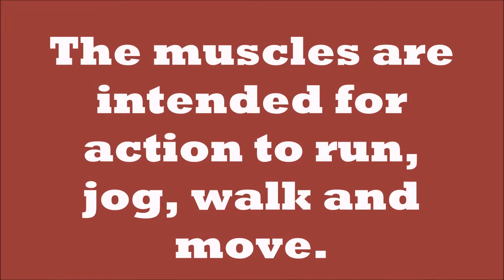Simple Way of Getting the Most from Walking!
Simple Way of Getting the Most from Walking! 3DFitBud Simple Step Counter Walking 3D Pedometer

Our bodies were designed to be dynamic. The muscles are intended for action to run, jog, walk and move. The execution of activities will help the heart and circulatory system to work more efficiently and to eliminate waste that accumulates and causes different health problems. If we don't exercise, the muscles will lose tone and cannot have the capacity to work effectively. The heart will be decrease in function over time, and the blood vessels will clog and cannot to operate too.

In this manner, it's without a doubt critical to perform exercises. Walking is the simplest form of exercise that we can perform anytime anywhere. And a pedometer is a helpful fitness tool. 3DFitBud Simple Step Counter Walking 3D Pedometer is Your Simple Motivator in Achieving your Fitness Goal.